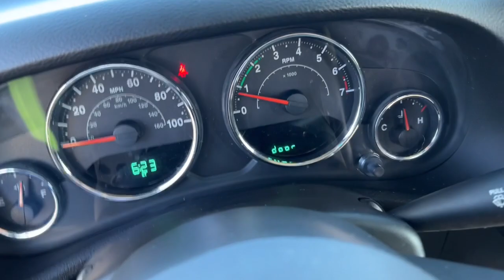2016 Jeep Wrangler Marshfield, Springfield, Lebanon, Buffalo, Rogersville, MO 29412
Hypergreen Clearcoat Used 2016 Jeep Wrangler  available in Marshfield, Missouri. Servicing the Springfield, Lebanon, Buffalo, Rogersville, MO area.

Marshfield Chevrolet
14963 State Hwy 38

Recent Arrival! 2016 Jeep Wrangler Sport 2D Sport Utility Hypergreen Clearcoat Only 15 minutes from Springfield! Welcome to Marshfield Chevrolet! Since 1926, we have striven to give customers the best offers and a great deal of respect. We are family-owned and provide friendly service to customers looking for an affordable car, SUV, or truck. We also offer financing, vehicle service and accessories to Springfield, MO Chevrolet customers. Springfield, MO Chevrolet drivers, contact us today of you have any questions!brAwards:br  * 2016 KBB.com 10 Best SUVs Under $25,000   * 2016 KBB.com 10 Coolest New Cars Under $25,000   * 2016 KBB.com 10 Most Fun SUVs   * 2016 KBB.com Best Resale Value Awards   * 2016 KBB.com 10 Most Awarded Cars